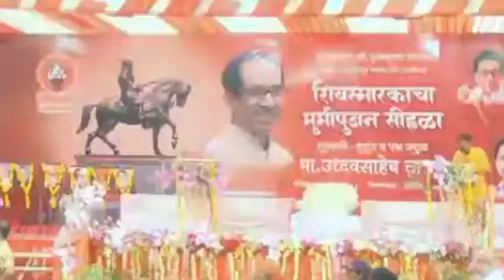Uddhav Thackeray यांची दणक्यात Entry | Karad Sabha Live